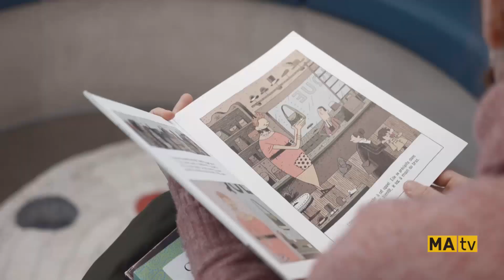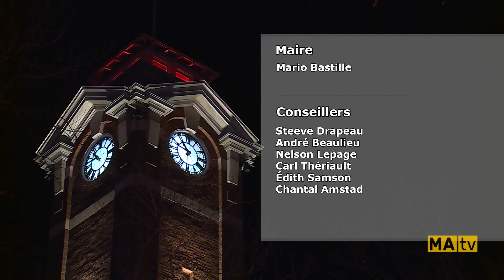27 février 2023 - Séance ordinaire du conseil municipal de Rivière-du-Loup